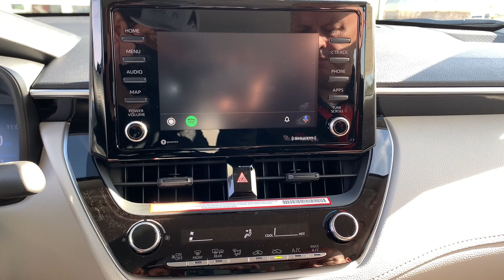2022 Toyota Corolla Cross L AWD